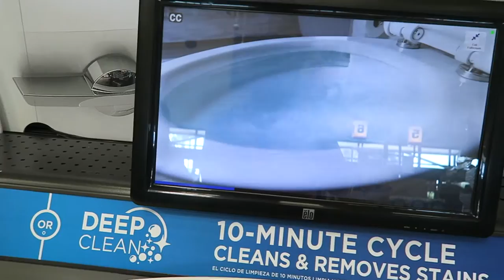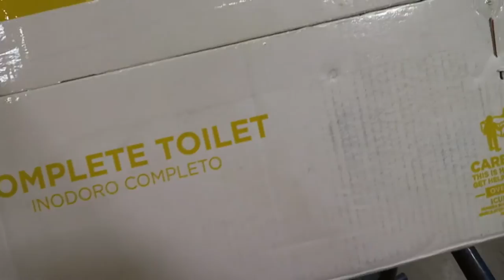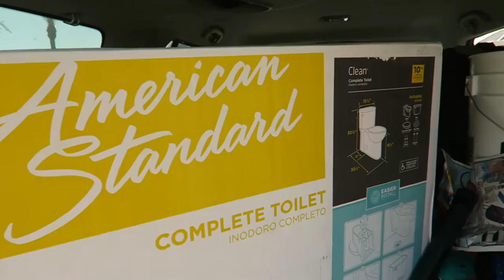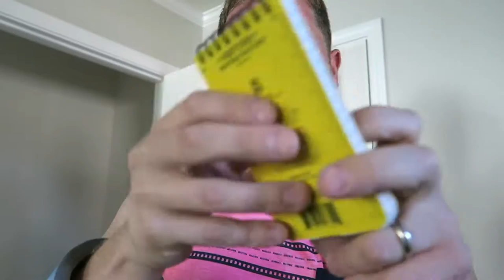How To Shop For Toilets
SnapChat. ►@Hoshnasi

Sonic D:
Soundcloud.com/sncd
Twitter.com/sncd
Facebook.com/djsonicd

Thanks!